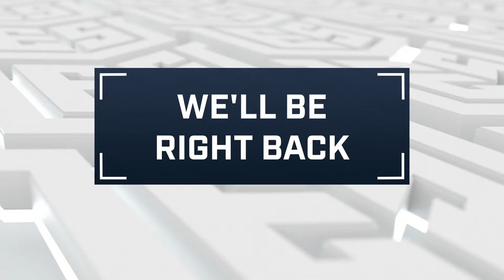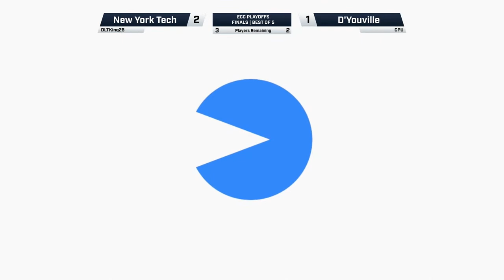ECC Playoffs Finals | SSBU - NYIT vs. D'Youville | OW - NYIT vs. CSI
Today's Matchups:

New York Institute of Technology vs. D'Youville University
New York Institute of Technology vs. College of Staten Island